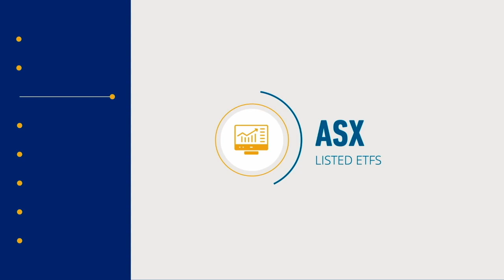#119 Tristan Scifo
There’s a new wave of Financial Advisors emerging. They’re courageous, they’re status quo disruptors and they want to deliver great advice with purpose.

And when it comes to purpose-driven advice, there’s arguably no one more determined than Tristan Scifo (LinkedIn:/tristanscifo) - the financial advisor, mentor and coach behind Purpose Advisory

Tristan is a proud optimist and passionate ‘equipper of people’ who helps clients discover a deeper understanding of themselves, identify their purpose and mould a wealth creation strategy to suit.

He was also one of the 400 Dover Financial Advisors who were abruptly left without a license back in July 2018. So how did he bounce back from this challenge, and what has he been up to in his business? You’ll learn about this and much more over the next 45 minutes.

Episode highlights:

3:30 - So Dover collapsed and you lost your new license. What did you do next?

12:14 - How are you blending fulfilment retreats with Financial Advice?

24:21 - What is the new wave of Financial Advice?

28:45 -  A real-life example helping clients find their truth and taking action

30:18 - The power of asking questions and challenging your clients goals

32:40 - The Awesome Advisor concept and what a purpose-driven advice business looks like

41:35 - What’s the one thing the advice industry should change to become better?

They’re big time supporters of advisers going solo and their BDM team are great to work with. We’re proud to partner with HUB24 - they’re big fans of the XY community and are continuing to help drive the positive evolution of financial advice.